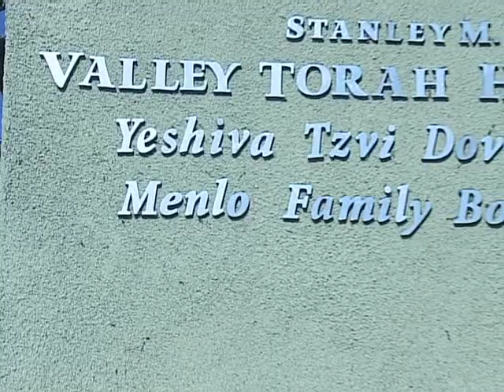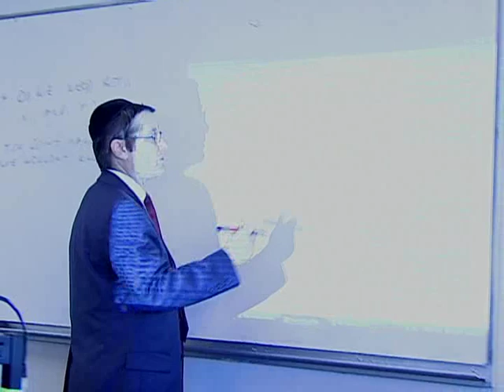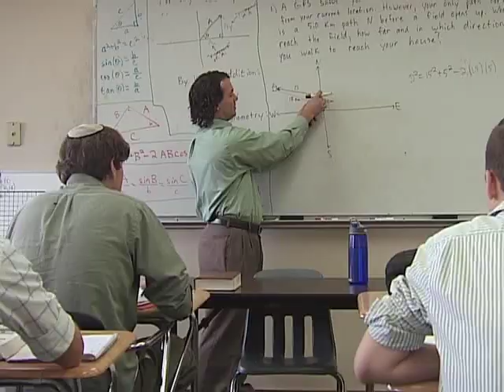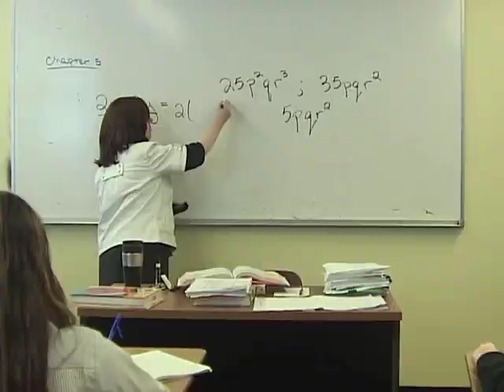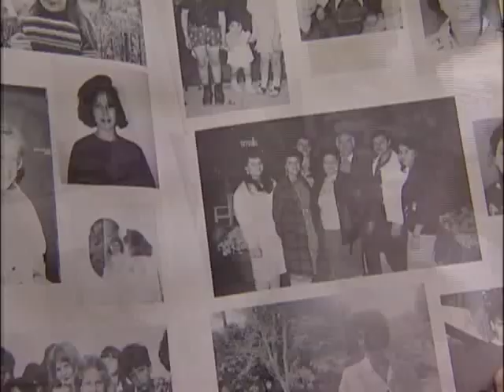VTHS Dinner 2009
The video shown at the Valley Torah High School 2009 Tribute Dinner honoring Yonatan & Rikki Menlo and Avi & Tanya Heyman.